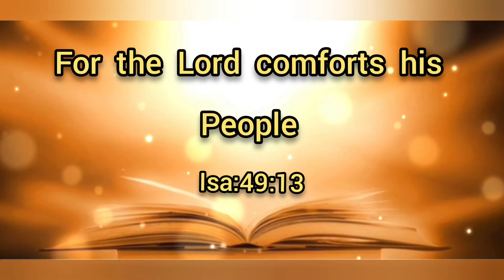Bible Verse In English | God's Word For You | Today's Blessings | 7/6/2022